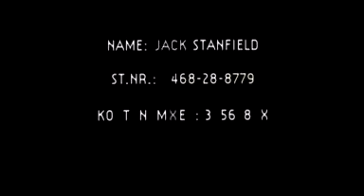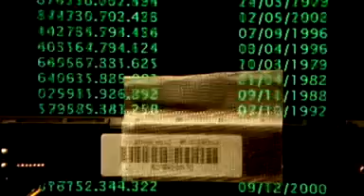Firewall Trailer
Der deutsche Trailer zum Thriller Firewall mit Harrison Ford